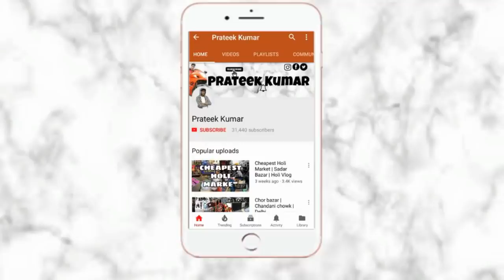Cheapest Dog Market In In Delhi | [Wholesale/Retail] | Wholesale Price | Pitbull,American Bully,etc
Hello,
  My name is prateek kumar in this video i will go to Cheapest  Dog shop in Delhi. if you intrested to buy dog at Cheapest price so you can buy  at importer price

Kennel Name:-UK pet kennal

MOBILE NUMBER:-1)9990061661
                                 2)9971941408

Uk pet kennel other usefull link:-

In this video you watch:-
CHEAPEST DOGS AND PET SHOP IN DELHI, pet lover’s paradise, dogs, cheapest pet dog market, dog puppy, wholesale dog market part 4 with phone number and address, dogmarket india, cheapest dog market, dog market in delhi, great da, wholesale dog market in delhi, dog for sale palam colony gali no 8, delhi, dog market delhi, dog price, dog for adoption in delhi, pet market in delhi, pug price in delhi, dogs for sale,

affenpinscher,,Afghan hound,Airedale terrier,Akita,Alaskan
Malamute,American, Staffordshire terrier,American water spaniel,Australian cattle dog,,Australian shepherd,Australian terrier
basenji,basset hound,beagle,
bearded collie,Bedlington terrier,Bernese mountain dog,bichon frise,black and tan coonhound,bloodhound,border collie,borderterrier,borzoi,Boston terrier,bouvier des Flandres,
boxer,briard,Brittany,Brussels griffon,bull terrier,bulldog,bullmastiff,
cairn terrier,Canaan dog,Chesapeake Bay retriever,Chihuahua,Chinese crested,Chinese shar-pei,chow chow
Lhasa apso,Maltese,Manchester terrier,mastiff,Mexican hairless,
Newfoundland,Norwegian elkhound,Norwich terrier,otterhound,
Staffordshire bull terrier,soft-coated wheaten terrier,Sussex spaniel,
spitz,Tibetan terrier,vizslWeimaraner,Welsh terrier,West Highlandwhite terrier,whippet,Yorkshire terrier,